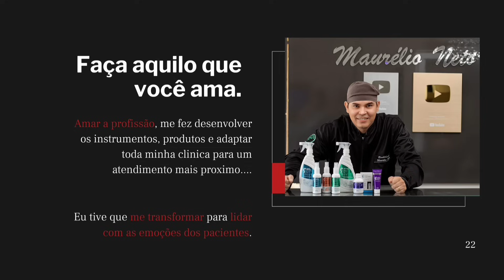FICOU AQUELE CANTINHO